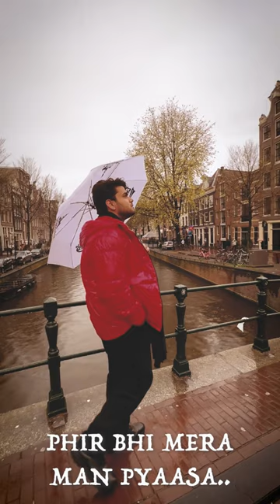Mere Naina Saawan Bhaado - Cover - Kishore Kumar - Yashraj Kapil Official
Lost in the raag, singing in the rain 🎶☔️